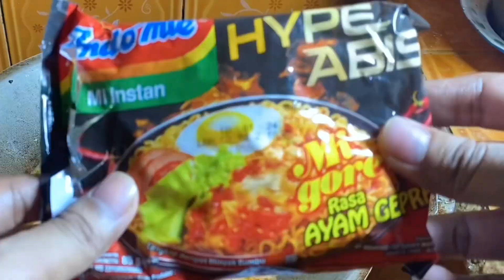Makan Diatur Viwers Sarden Indomie Pedas dan Lalapan Cabe Rawit Kerupuk | ASMR MUKBANG INDONESIA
Assalamualaikum warahmatullahi wabarakatuh Hai semua nya Apa kabar teman-temanku semua nya, semoga selalu dalam keadaan sehat ya dimurahkan rezekinya dilancarkan segala Jalan urusannya dan jangan lupa sholat 5 waktu nya ya.

Makan Diatur Viwers Sarden Indomie Pedas dan Lalapan Cabe Rawit Kerupuk

Mohon maaf jika banyak kekurangan saya dalam vidio,mau itu dari berbicara atau pun dalam pengeditan vidio🙏😊

-Saya ucapkan banyak terimakasih Kepada Teman Teman yang menonton vidio saya,yang sudah melihat Channel YouTube saya dan jangan lupa suport saya Like comen dan SUBSCRIBE untuk memajukan Channel YouTube saya supaya menjadi tambah lebih baik ke depan nya

TERIMAKASI🤗

Semoga Terhibur🙏🤗